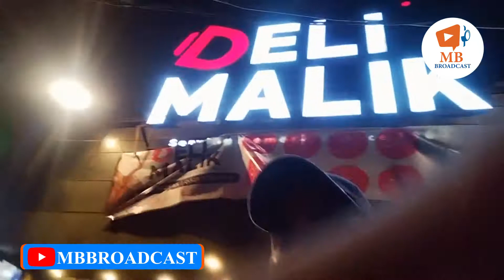seekh kabab beef karahi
in this video i am gonna tell you that were your go to making seekh kabab and beef karahi in karachi i was trying in 2021 this hotel and also this year test was fantastic. available box for food packing and safety i suggest in eid ul adha time. give your meat and making seekh kabab and karahi